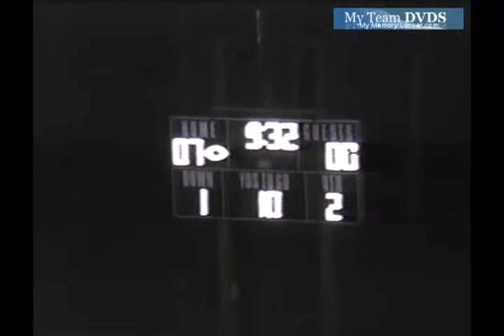Clinton vs Fort Mill 1993 South Carolina Football (2 of 2)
GloryYears.com Presents - Clinton vs Fort Mill 1993 South Carolina Football (2 of 2)-v2387